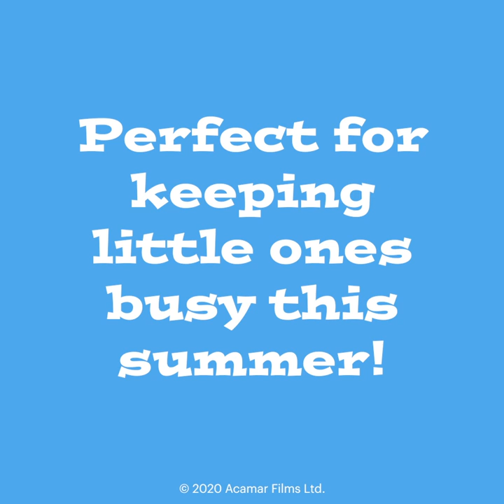Bing I Bing's Playtime I Book Trailer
Keep little ones occupied through the summer holidays with this fantastic sticker book all about Bing and his friends!

Join Bing as he makes a playhouse, takes a bus to the beach, puts on a puppet show, goes camping and plays superheroes with Sula. Find the right stickers inside to complete all the fun puzzles and sticker scenes in this great gift for Bing fans!